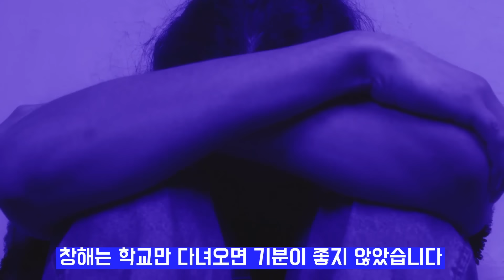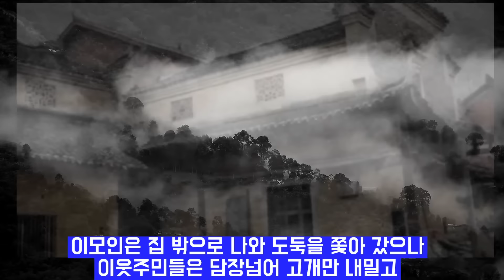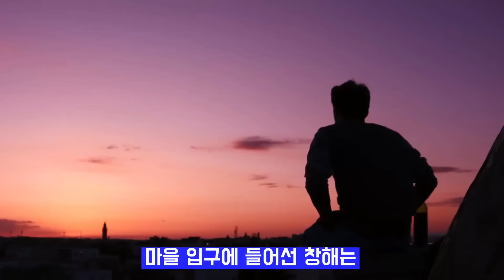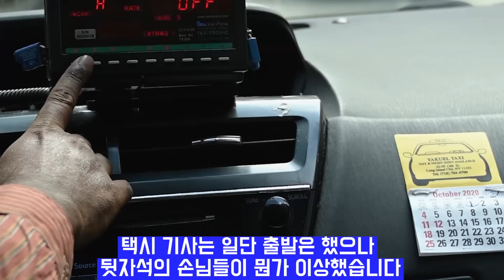중국실화사건 집성촌살인사건 시작한건 너희들이야 미스터리 사건 사고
중국실화사건 집성촌에서 벌어진 충격실화사건 어머니와 보냈던 행복한시간을 그리워하는 중국실화사건 충격적이고 미스테리한 사건은 중국실화사건을 바탕으로 만들어진 영상입니다
모성애을 그리워한 한소년의 가슴아픔 사연입니다 이사연은 중국의 언론에서도  방송이 되지 않을정도로 충격적인 내용이었습니다
중국실화사건을 소재로한 충격적인 가족의 이야기
우리는 이런 영상을 통해 가족의 소중함과 자녀의 교육에대한 중요성을
알아야 합니다
중국실화사건을 위주로 영상이 만들어지고 있습니다

korean storytime
korean storytime club
korean storytime stalker
korean storytelling
korean storytelling asmr
korean storytelling by coco mom
korean storytelling hangul
china story china mystery
china storytelling
china story in hindi
china story in hindi song
china true story
china true story movies
china cry a true story (1990) trailer
china true love story
china true crime
elisa true crime china
china arnold case true crime in hindi
china arnold case true crime
bus no 375 china story in hindi
great wall of china story in hindi
china drama
korean story china mystery
korean storytelling
korean story in hindi
korean story in hindi song
korean true story
korean true story movies
korean cry a true story (1990) trailer
korean true love story
korean true crime
korean arnold case true crime in hindi
korean arnold case true crime